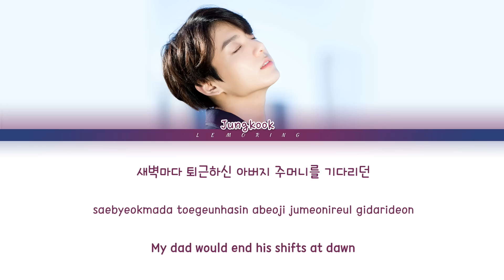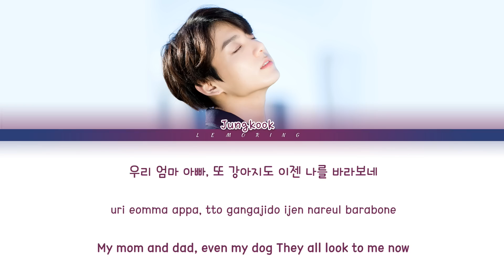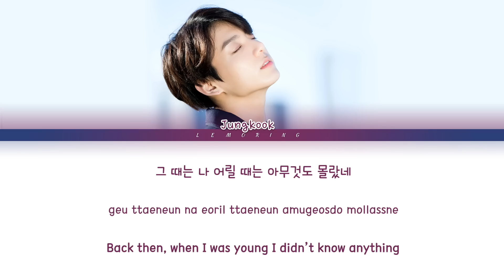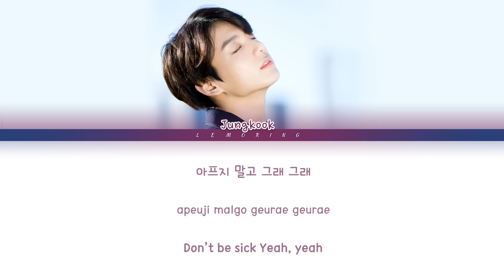BTS Jungkook - Working (일하는중) (Yanghwa BRDG Cover) [Color Coded Lyrics/Han/Rom/Eng/가사]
BY-LEMORING

Artist: BTS Jungkook
Track: Working (일하는중) (Yanghwa BRDG Cover)
Album: No Album
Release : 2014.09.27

방탄소년단
BTS
Working
일하는중
양화대교
Yanghwa BRDG
Jungkook
Jungkook Working
Jungkook Working LYRICS
BTS Working
Working LYRICS
방탄소년단 Working
방탄소년단 Working 가사
방탄소년단 Working Lyrics
Working 가사
Jungkook Working mv
레모링
Lemoring